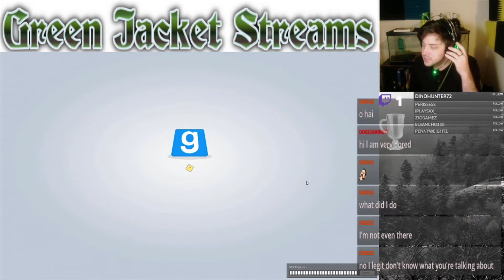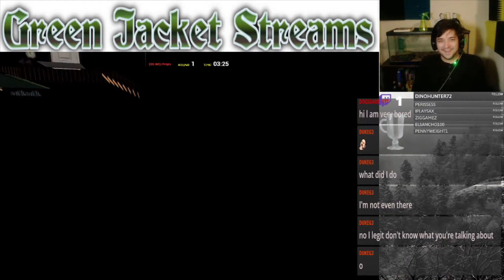Howard Cosell Is In My Basement [Garry's Mod Prop Hunt]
Jackson does an insane Howard Cosell impression and we all try not to die laughing.
Music - "English Country Garden" - Aaron Kenny, "Russian Dance" - Joey Pecoraro, "Morning Stroll" - Josh Kirsch/Media Right Productions
"Say Goodnight" by Joakim Karud
Programs used - Hitfilm Express, OBS
As usual, you can find me on these sites: